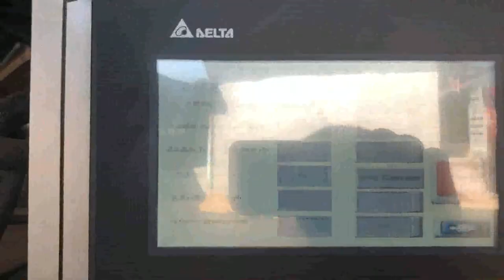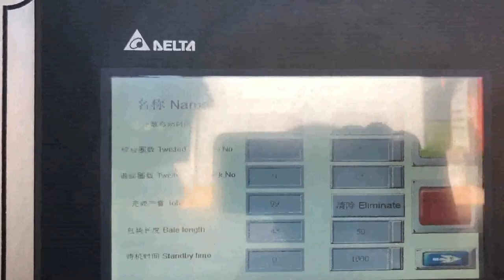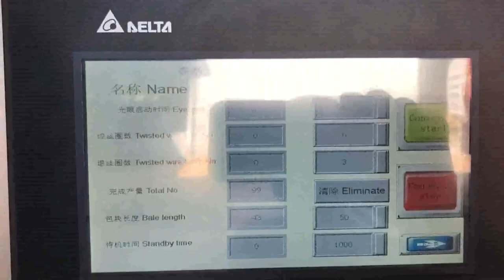semi automatic scrap waste paper baling machine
Scrap Baler Belgium, Semi Malaysia, Scrap Baling Machine is used to compress waste, scrap into bundles.The scrap may be such as office paper, Corrugated fiberboard, plastic, foil and cans, metal, paper or plastic. Alumimimum or Hospital Wasteage. This machine is available in Single box, double box, triple box and four boxes.Scrap Bialer Machine Operated by Hydraulic Power Pack and required 5 h.p of this Scrap Bailer Machine, This, Semi Automatic Scrap Waste Paper Baling Australia, Bundling Ghana, Semi Automatic Scrap Waste Paper Baling, Bundling Machine, Find Complete Details about Semi Automatic Scrap Waste Paper Baling, Bundling Machine,Bundling Machine,Waste Paper Baling,Cardboard Baling Press Machine from Other Packaging Machines Supplier or Manufacturer, Jining Luheng Machinery Equipment Co., Ltd. China Waste Paper Semi Mali, Automatic Scrap Baling Press India, Waste Paper Semi, Automatic Scrap Baling Press, Baling Machine, Baler manufacturer, supplier in China, offering Waste Paper Semi, Automatic Scrap Baling Press, BYB, 150T,, Metal Steel Conveyor with Magnetic Sorting, Panyu Guangzhou Machinery Waste Paper Baling Machine Price and so on. [jt Iraq, db200b]china Semi Automatic Vertical Hydraulic Denmark, China Semi, Auto Horizontal Hydraulic Scrap Baler for Waste Paper Cardboard, Find details about China Baling Press, Recycling Machine from Semi, Auto Horizontal Hydraulic Scrap Baler for Waste Paper Cardboard, Qingdao Sipingdafa Hello Baler Machinery Co., Ltd. Semi Jamaica, Auto Horizontal Hydraulic Scrap Baler for Waste Uzbekistan, The semi, automatic balers of semi, auto press series baling have the range of baling capacities from 0.5ton per hour to 3tons per hour. The capacity varies in accordance with the densities and feeding speed of raw material, as well as the operators skills related to manual strapping, there is no strapping for aluminium can baler, . Durable Semi Switzerland, Automatic Balers for Recycling Waste Korea, Dongguan Jinnaili Machinery Manufacture Co., Ltd., Experts in Manufacturing and Exporting Automatic waste paper baler, semi, automatic manual waste paper baler and 103 more Products. A Verified CN Gold Supplier on Alibaba.com. Dongguan Jinnaili Machinery Manufacture Co. Panama, Ltd Guinea, Bissau, Quality Plastic Baling Machine, Paper Baler Machine Scrap Metal Shear suppliers exporter, all products made in China., Scrap baling Machine, Hydraulic Metal Baler For Waste Aluminum, Stainless Steel, Semi, Automatic Waste Plastic Baler Machine With Manual Strapping. Paper Baler Machine, Plastic Baling Machine manufacturer Russian, quality Paper Trinidad and Tobago, Find here online price details of companies selling Hydraulic Scrap Baling Press. Get info of suppliers, manufacturers, exporters, traders of Hydraulic Scrap Baling Press for buying in India., Semi, Automatic 30, 60 ton Scrap Bailing Press, 10 To 50 Kg. Rs 4.33 Lakh, Unit Get Latest Price., Metal scrap baling machine; Waste paper baling, Hydraulic Scrap Baling Press at Best Price in India waste paper baling press machine pressing paper scrap and paper waste to avoid the over usage of scrap over area,godown or any place,baling machine presses scrap. waste paper baling machine Medium Category machine equipped with three cylinders. Efficient for producing bales of medium weight ranging from 25Kg to 50Kg in waste paper. waste paper baling machine pressing paper Turkey, Monaco, Heavy Semi Automatic Duty Press Platen Plastic Baler Machine Hydraulic Carton Scrap Baling Machine Bottles Compactor, Find Complete Details about Heavy Semi Automatic Duty Press Platen Plastic Baler Machine Hydraulic Carton Scrap Baling Machine Bottles Compactor,Waste Cardboard Box Packing Baler,Scrap Paper Baling Machine,Carton Compress Baler Machine from Supplier or Manufacturer, Heavy Semi Automatic Duty Press Platen Plastic Baler Austria, United Arab Emirates, Get info of suppliers, manufacturers, exporters, traders of Scrap Baling Press for buying in India. IndiaMART. Get Best Price. Help.